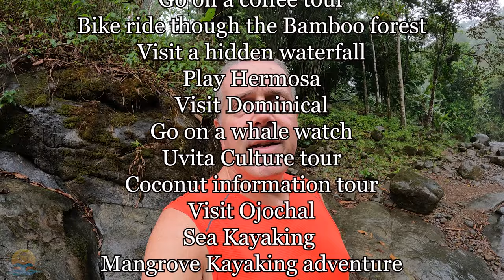Rainy Season vs Dry Season -when to visit Costa Rica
When is the best time to visit Costa Rica? Which is better dry season or rainy season? We compare what it is like here is both rainy and dry seasons. Most people think they would prefer the dry season, but after watching this video you may change your mind.

Features the poem "Rio Uvita"
Rio Uvta, Costa Rican dream,
Where emerald waters brightly gleam.
Through rainforest lush and secrets kept,
Your ribbon flows, forever swept.

Howler monkeys serenade your banks,
As scarlet macaws take flight in ranks.
Iguanas bask on sun-warmed stone,
While hidden wonders yet unknown

In crystal depths may come to light,
With darting fish and colors bright.
Your current whispers tales untold,
Of ancient lands and mysteries bold.

From mountain peaks to ocean's embrace,
You carve a path, a sacred space.
Rio Uvita, lifeblood of the land,
May your beauty evade the hand of man

From distant mountains, cool you flow,
A gift of life that makes  things grow.
Rio Uvita, heart of Uvita's soul,
May your beauty forever make us whole..

The dry season comes, but soon departs
When the rain returns and lightens hearts.
The Jungle trees, survived the worst
And now drink deeply to quench their thirst

And the river soon, will swell it’s banks
From the sweet sweet rain, we give it thanks
The cycle here as old as time
Repeats itself, it’slife sublime

Rio Uvita, my old friend
With waterfalls and riverbends
You give us comfort from the tropics heat
With swimming holes to cool our feet

Your beauty is      quite unique
Your Watters babble, I hear you speak
Since the dawn of time, you’ve been here flowing
Forever seeing, forever knowing

You’ve seen children visit, then grow old
A river’s life, with tales untold
To bring such joy, a simple pleasure
Rio Uvita we always treasure

Costa Rica Story features definitive guides to Costa Rica and useful information for Vacationing and living in Costa Rica.

The famous Uvita Day Adventure- Explore Uvita with Ed!

Help find a home or rental in Costa Rica & consulting for those coming to Costa Rica

Ways you can help this channel and help me to keep making Costa Rica Videos

"Costa Ricans in cars getting Coffee" is in production, subscribe and hit the notification bell to make sure you don't miss this new and fun segment coming to Costa Rica Story!

The best Coffee in Costa Rica and the best Coffee tour
Café Don Emilio- The official Coffee of Costa Rica Story
Tell them Ed from Costa Rica Story sent you!
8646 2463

Victor - The Kayak Guide and founder of The Uvita Kayak Club
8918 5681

Visit the Costa Rica Story Web Site
It contains a collection of videos, merchandise and upcoming Costa Rica Emersion information.

My name is Ed and I sold my house, quit my job as a Rich Media Editor with Gracenote back in the USA and moved to Uvita Costa Rica in April of 2021, in the midst of the Covid 19 pandemic. Moving to a new country by yourself can be an intimidating endeavor, but with the right mindset and a little luck, life has been very good for me here. I love the weather here, the nature is absolutely amazing, the beaches and the mountains  are fantastic, I even have monkeys in my back yard.